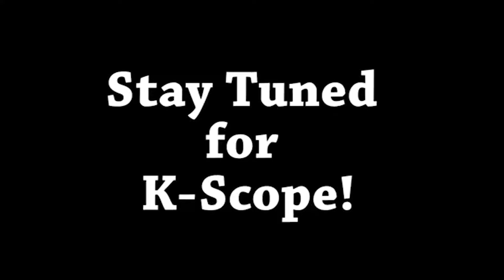May 9, 2016 - KScope